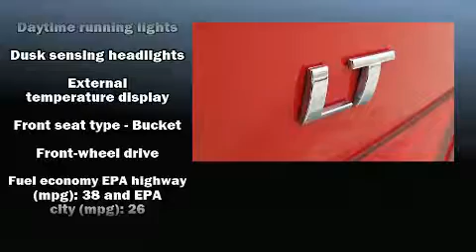2015 Chevrolet Cruze 1LT Auto in STANLEYTOWN, VA 24168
GR Chevrolet, Inc.
930 Fairystone Park Hwy
in STANLEYTOWN, VA 24168

You can expect a lot from the 2015 Chevrolet Cruze. With fewer than 45,000 miles on the odometer, this 4 door sedan prioritizes comfort, safety and convenience. It features an automatic transmission, front-wheel drive, and an efficient 4 cylinder engine. A turbocharger further enhances performance, while also preserving fuel economy. All of the premium features expected of a Chevrolet are offered, including: variably intermittent wipers, a trip computer, front bucket seats, power windows, remote keyless entry, cruise control, and air conditioning. Chevrolet ensures the safety and security of its passengers with equipment such as: head curtain airbags, front and rear side impact airbags, traction control, brake assist, a panic alarm, onStar, and ABS brakes. For added security, dynamic Stability Control supplements the drivetrain. We have the vehicle you've been searching for at a price you can afford. Please don't hesitate to give us a call.